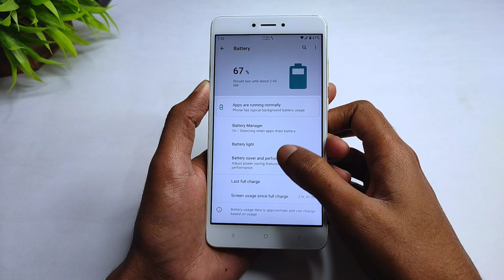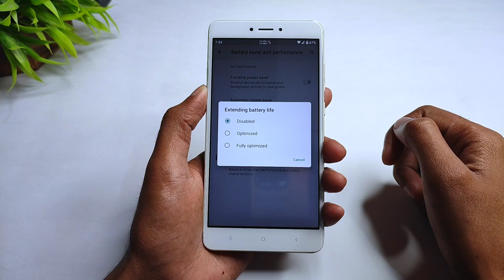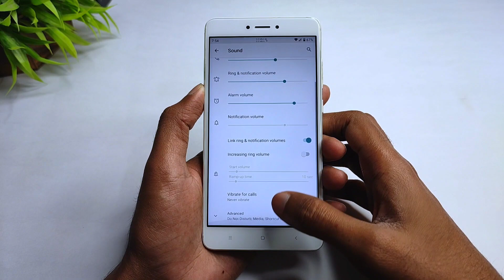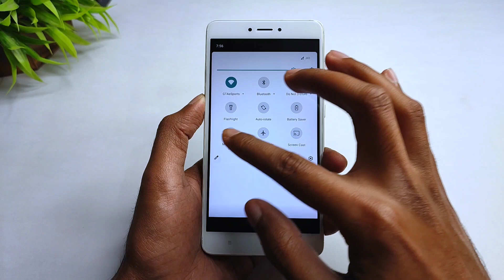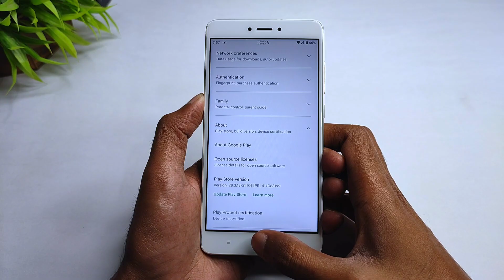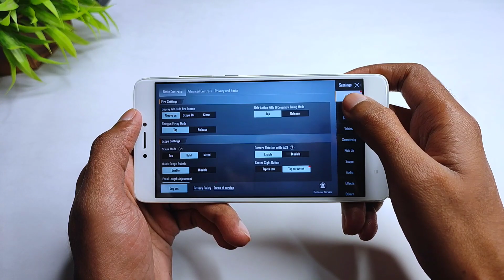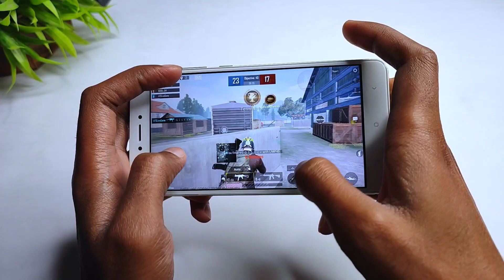Lineage OS 18.1 Update For Redmi Note 4 | Android 11 | Battery Life Saver | December 2021